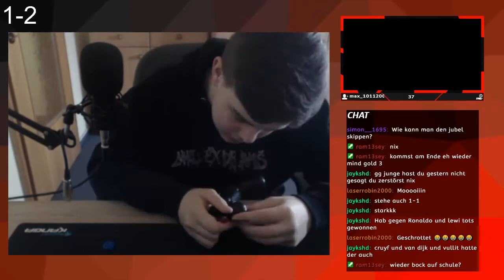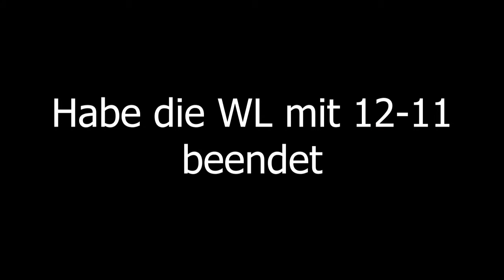FIFA 20: R.I.P. CONTROLLER NUMMER 1 | Weekend League Highlights | Luki Perni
➽FIFA 20

👉Equipment:
➽1. Monitor
➽2. Monitor